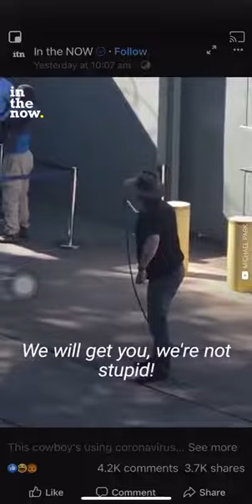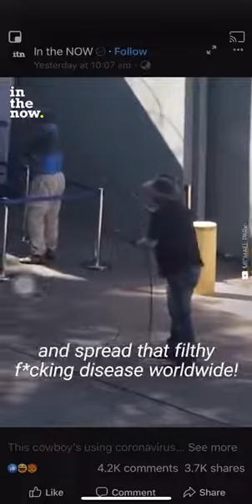Man Whipping CCP in front Chinese embassy Australia Covid19 Pandemic Wuhun Virus Coronavirus 2020